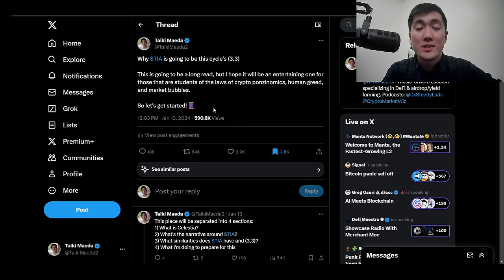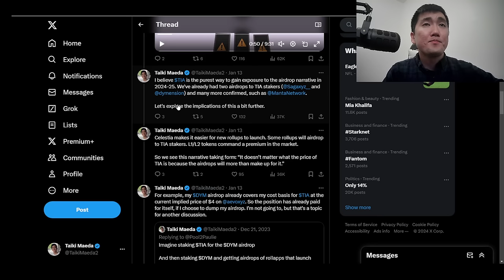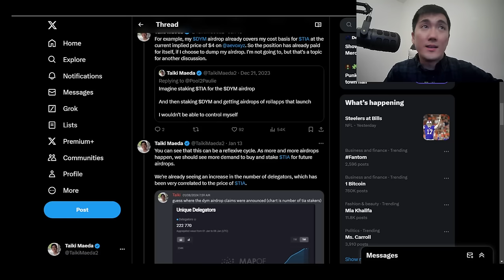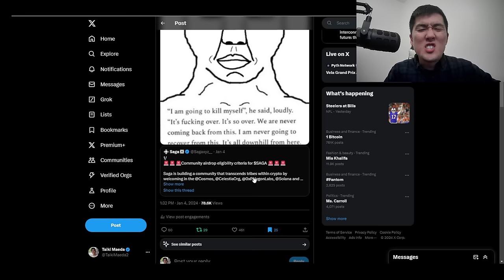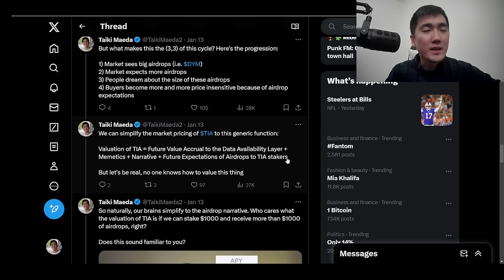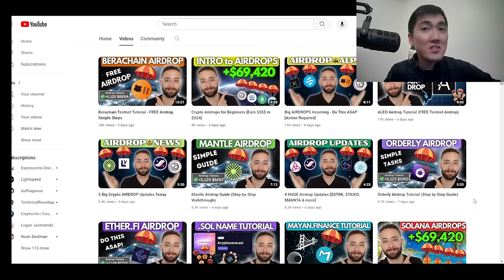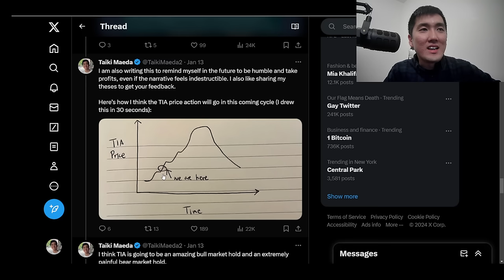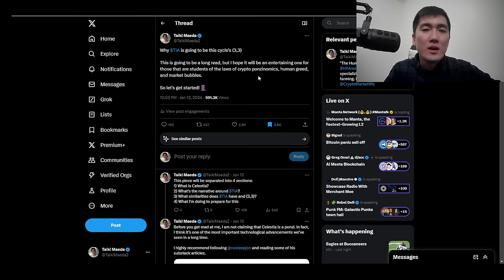Why Celestia is the (3,3) of This Cycle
Celestia can be an amazing technological innovation and be in a bubble at the same time. Things aren't mutually exclusive. Hope you enjoyed!

Taiki is the founder of HFAResearch, a DeFi-focused research company founded in 2021 with a mission to create high-quality, digestible content that helps separate signal from noise for DeFi enthusiasts. We were frustrated with the lack of authentic educational content on Crypto YouTube/Twitter and took matters into our own hands.

Timestamps:
0:00 Celestia as the new (3,3)
1:45 What is Celestia?
4:20 The Celestia Narrative
9:42 Reflexivity of the Modular Narrative
14:25 The Airdrop Narrative
19:05 How the Bubble Forms
29:05 How I'm Playing $TIA

MY VALUES:

A lot of content creators are incentivized to pump out content for ad revenue. Taiki has never run YouTube ads on his channel because he believes in creating quality content, not monetizing your eyeballs via ads.

FOCUS ON THE LIQUID MARKETS
How can you trust a research company if they’re making “easy money” participating in VC/angel rounds and dumping on followers? Our firm focuses on the liquid markets, so we only participate in the liquid markets.

PREMIUM RESEARCH
HFAResearch offers a Premium subscription. This is not meant to be a "copy trading" service or a “pump and dump” signal group. Taiki publishes two premium videos and an AMA livestream every week. Think of Taiki as your personal research analyst that keeps you on top of the markets so you can focus on what you do best. You also gain access to a private discord with the largest premium DeFi community. There, Taiki also gives frequent updates as well as real-time analysis on current events in crypto.

We believe this is a better way to create a sustainable business instead of focusing on monetization tools that only focus on getting clicks. The premium videos follow a style similar to Taiki’s free public videos.

$ATOM $TIA $STRD $NTRN $SEI $DYDX $DYM $ASTRO $OSMO $MARS $INJ $KUJI $MANTA $MILK $AXL $SOL $INJ $KAVA $SOMM $QSR $PYTH $JUP $JTO $PICA $SAGA $MOV $LVN $STARS $BERA